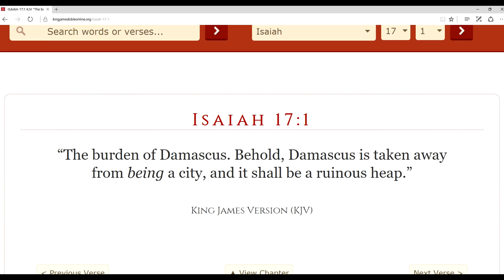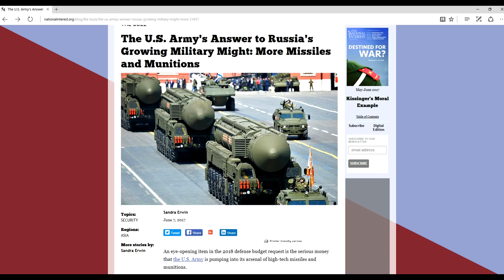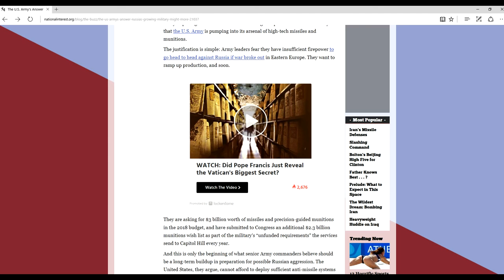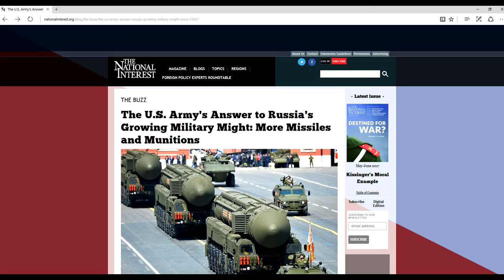SPECIAL REPORT! Strike group turned away from North Korea. What does this mean?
The USS Carl Vinson turned away from North Korea.  What does the government know that we do not?  The million dollar question!  Defense spending increased.  News source from The National Interest, music from free YouTube music and the custom thumbnail is from Google free pictures.